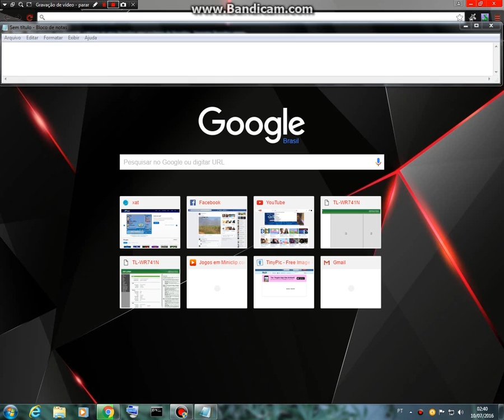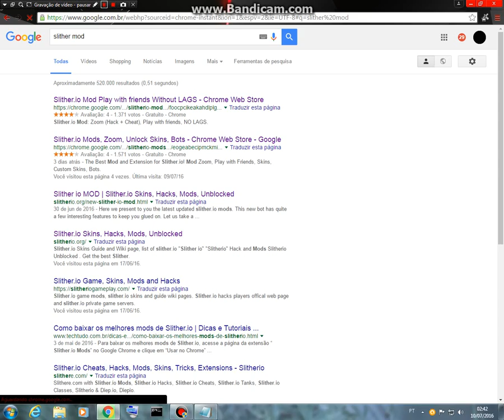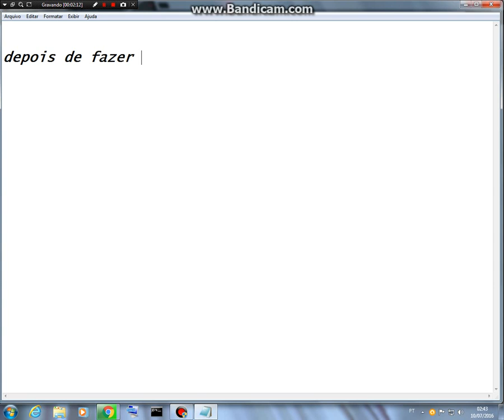"Slither.io" Mod sensacional zoom infinito, sem limites.